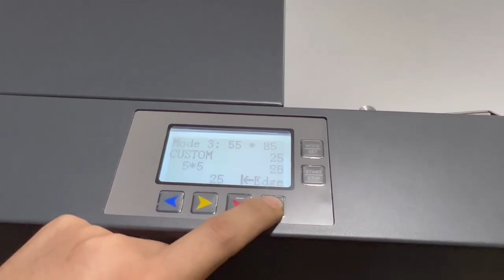Vicut CC 330 Buiness Card Cutting Machine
This CC330 cutter designed for automatic cutting many types of paper cards with fast speed,Works along with any digital printer,digital photocopier
1. Full automatic
2. Automatic counting
3. Fast speed
4. Customized cutting size
5. Various sheet size,A4, A4+, A3, A3+, SRA3